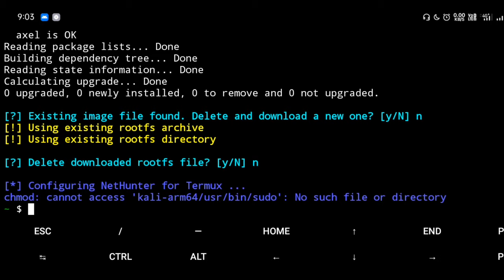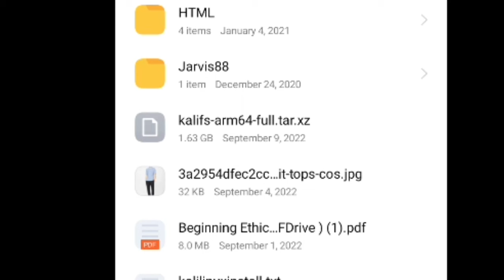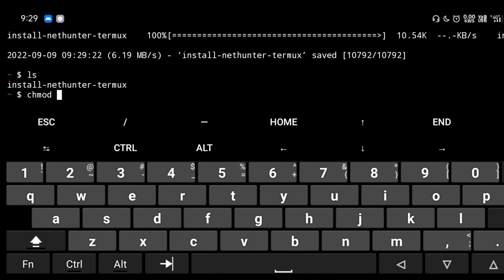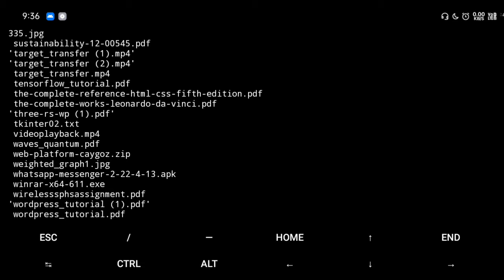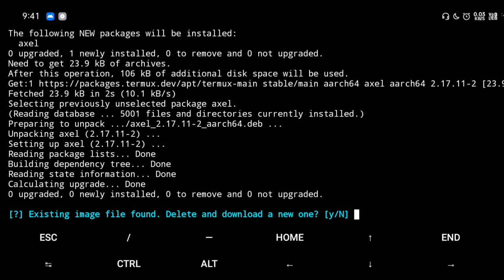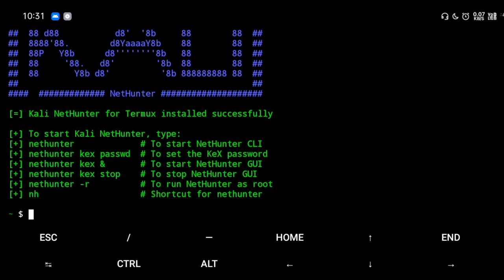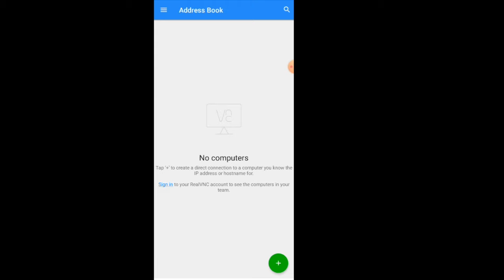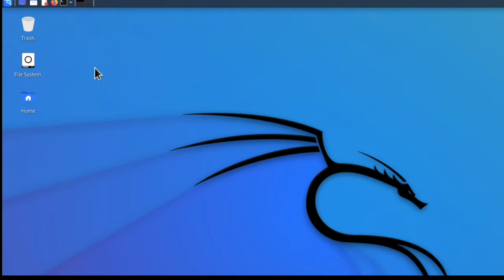Configure Nethunter Error Kali Linux in termux | Kali Linux Error no such file directory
in this video i am telling how to solve kali linux configure nethunter error in termux
configure nethunter for termux no such file or directory